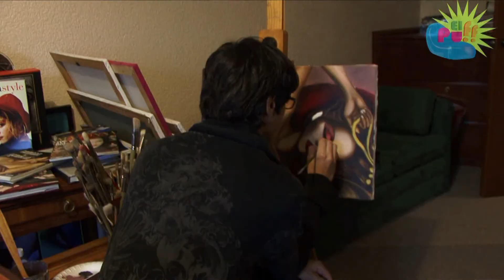Universidad de la Comunicación / "EL PUFF" con Alejandro Carrillo 2da parte